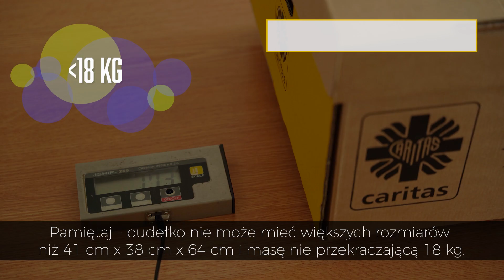Zrób paczkę dla Ukrainy - Caritas Polska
Stwórz paczkę dla Ukrainy, która trafi prosto do potrzebujących rodzin!
Pozwoli na zapewnienie podstawowego zaopatrzenia dla kilkuosobowej rodziny na około tydzień.